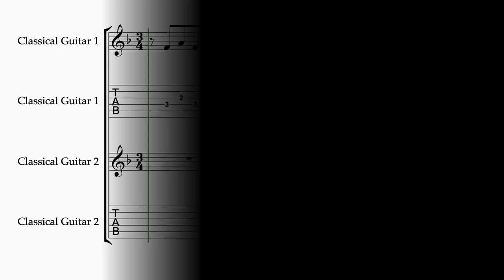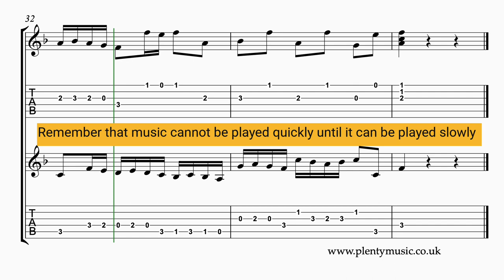Bach J.S. | Invention 8 arr. classical guitar duo BWV 779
J.S.Bach’s Invention 8 BWV 779 in F arranged for classicalguitar duo One of the most popular of the two part inventions with scale runs and chord shapes to master. A sheetmusic score with TAB & accompaniments is available from the PlentyMusic website.

An uplifting and appealing invention with many scale runs and chord shapes that make this an appropriate movement for guitarists to play to improve technique. There are some octave transpositions in the parts to keep to the range of the instruments. The guitar is an instrument where the same note can be played in different positions on the fretboard and whilst the TAB scores available maybe helpful in locating notes they do not provide the only option.

The realisation plays back at 96 quarter note or crotchet beats to the minute. Many musicians play this invention faster and interestingly it is a movement usually played without ornaments.

Guitar players need to choose a tempo at which the whole movement can be played consistently. It is a good test piece for players because this piece can very easily run away with itself requiring a tempo adjustment in the challenging sixteenth /semi-quaver sections. Remember that music cannot be played quickly until it can be played slowly.

The classical guitar is a transposing instrument and sounds an octave lower than written. The contrapuntal lines are an octave closer together than in the piano version.

Ornaments are not generally featured in this movement whilst the realisation plays back at 84 quarter note or crotchet beats to the minute.  Accompaniments are in place allowing guitar players to participate in ensemble activities as part of their practice routines. Classical Guitar 1  sounds on one side of the stereo channel and Classical Guitar 2  on the other. The accompaniment tracks play back at 76, 80, 84, 88, 92, 96, and for the brave 100 quarter note (crotchet) beats per minute. This reflects the fact that this particular invention can be played at many different tempi. Accompaniment backing tracks are recorded with a dry acoustic to encourage accuracy in playing. There is a four bar count in /click track for each of the accompaniment tracks.

Again it is wise for players to listen to performances of this invention on streaming media to understand the different approaches that players have when performing this movement especially with regard to articulation.

The Bach Inventions are generally considered to be intermediate level movements when played on a keyboard instrument. They are possibly more challenging works when played on other instruments.

The principle behind J. S. Bach’s two part inventions is to take a musical idea or motive and then process it following the rules of good contrapuntal writing using the compositional processes of the baroque and at the same time referencing the closely related keys in the harmonic journey. Inversion, repetition, sequence, transposition, rhythmic augmentation/diminution amongst other compositional processes and techniques are evident as in most other music of the baroque period.

J. S. Bach composed 15 Inventions in a collection dating from 1723 intended to introduce keyboard players to composition techniques of the baroque. They are excellent pieces for developing ensemble playing in the duo format.